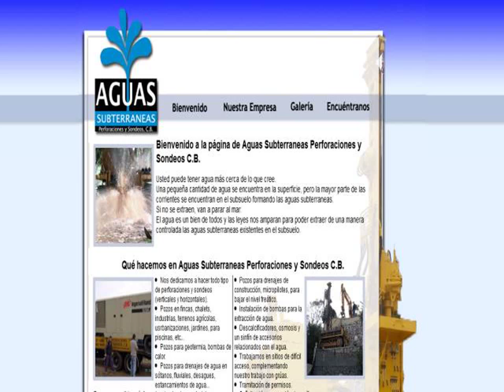Perforaciones aguas subterraneas